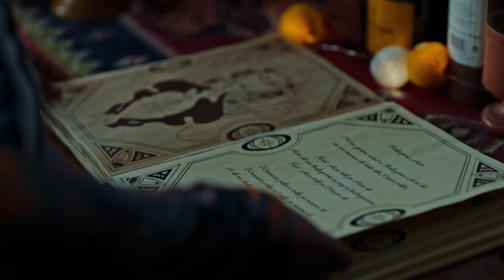Black Girl Magic | Vanaf 25 september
Wanneer Zohra zich inlaat met donkere magie, raakt ze verslaafd en verandert ze langzaam in een op macht belust monster. Is er nog een uitweg?

Black Girl Magic is ontwikkeld tijdens de Videoland Academy en is vanaf 25 september te zien.